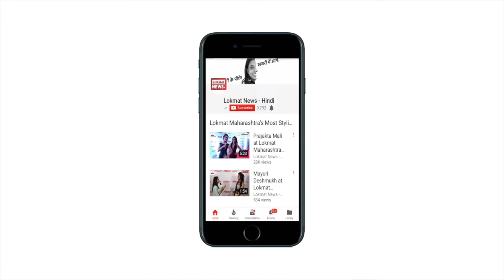Ranveer Singh Deepika Padukone Wedding Mumbai Reception: Couple's Royalty Look at Grand Hyatt hotel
Newly-wedded couple Deepika Padukone and Ranveer Singh were shinning bright at their wedding reception in Mumbai on Wednesday. The duo was looking no less than a royal couple dressed in embellished white and gold outfits. While posing for the shutterbugs, the gorgeous couple flashed a happy smile. Deepika and Ranveer tied the knot in Italy on November 14-15.